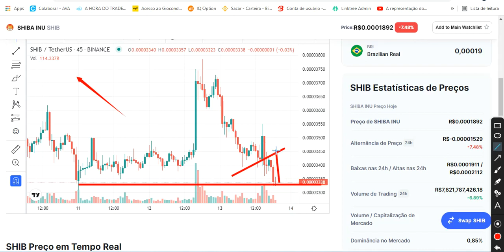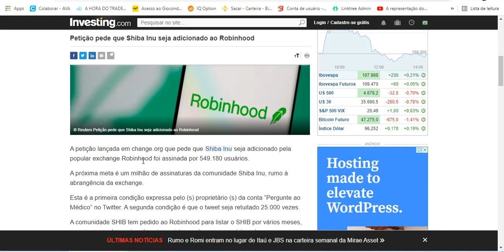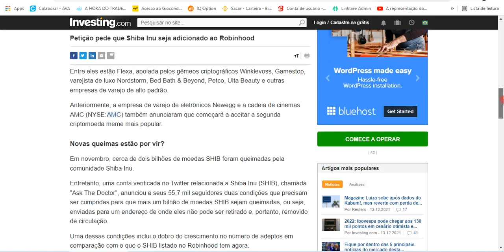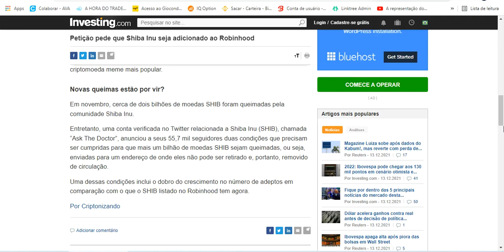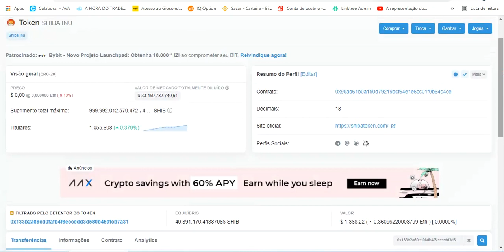SHIBA INU LISTADO NA ROBINHOOD? QUERO VER SEGURAR AGORA!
O QUE VOCÊ FAZ HOJE, DEFINIRÁ O SEU FUTURO AMANHA 💲💲💲
📌 QUER SABER ONDE APRENDO TUDO ISSO QUE ENSINO - Aqui o melhor curso  👇 👇